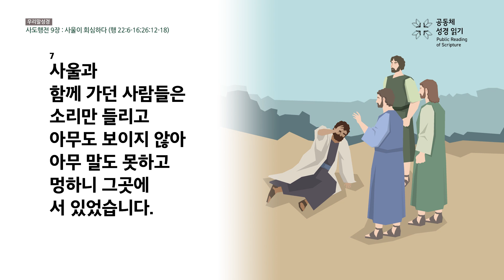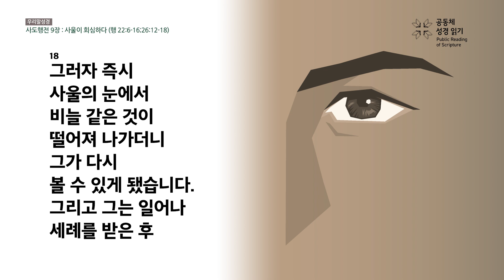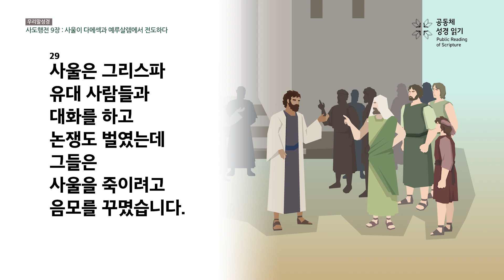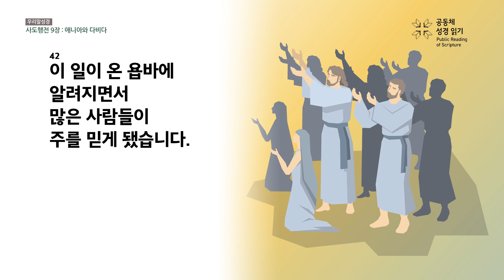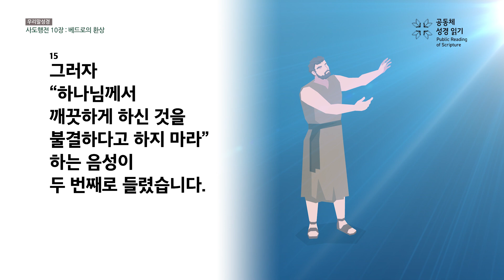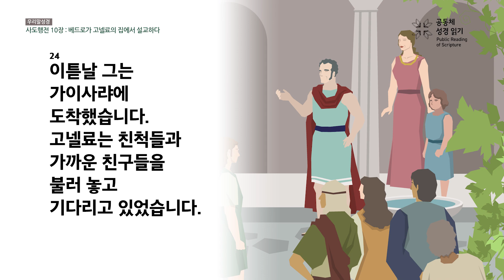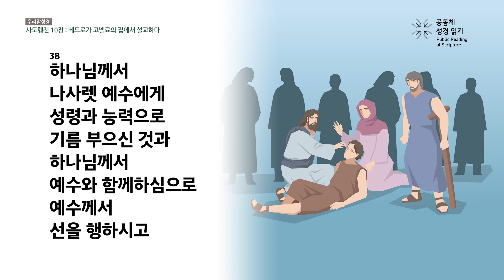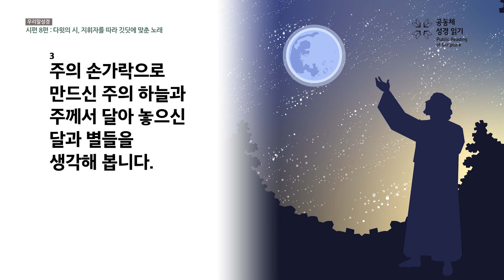[우리말 성경] 공동체성경읽기_365일 PRS_11월 14일_318일차(행 9-10, 시 8)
사도행전 9-10장, 시편 8편